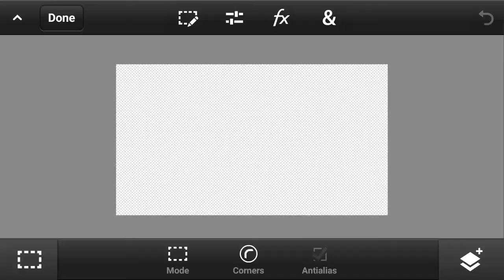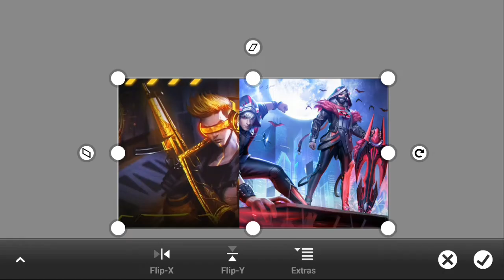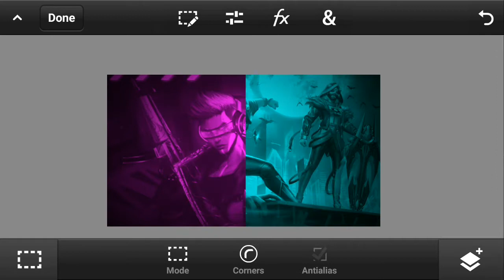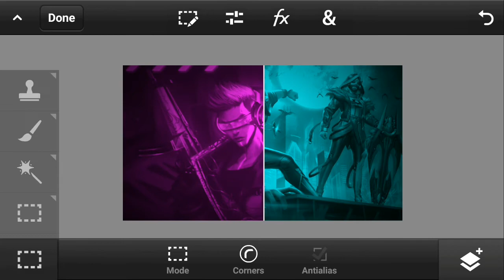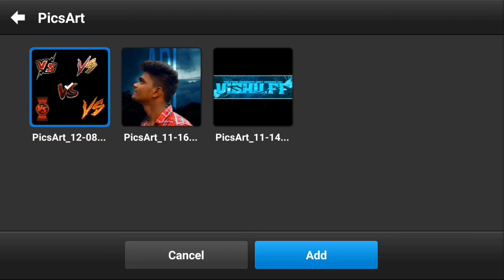HOW TO MAKE THIS BACKGROUND ON PSCC IN TAMIL💥| VISHU.FF 💚💙💛|How to make a yt background in tamil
THUMBNAIL EDIT VIDEO💛💚💙